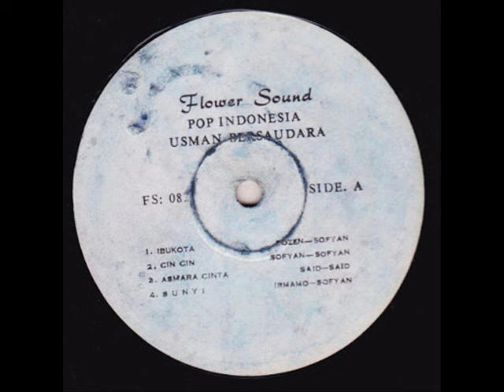usman bersaudara _ seruling bambu